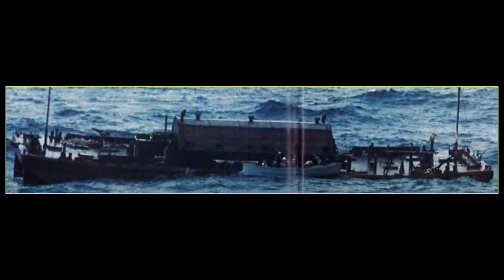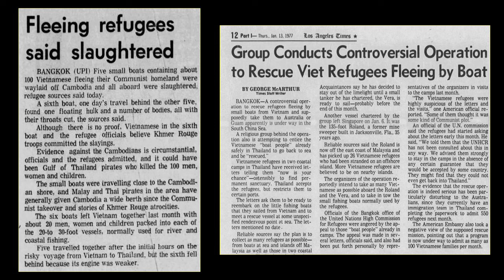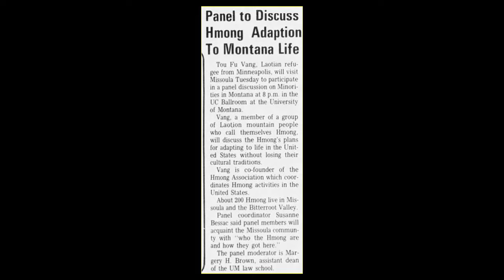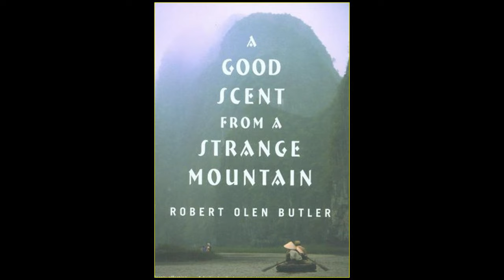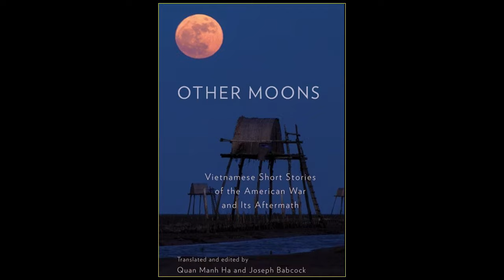Refugees & the Long Shadow of the Vietnam War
Cab Tran's parents fled Vietnam a few years after the fall of Saigon, when he was 18 months old.  They were among the Vietnamese "boat people" of that era.  He shares thoughts about the shadows the Vietnam War still casts over the Vietnamese community in the United States. He co-translated and co-edited a collection of stories by the Vietnamese war veteran Bao Ninh Posted as part of the War & Life Project. Any one whose life has been touched in a significant way by the Vietnam War is invited to contact or /